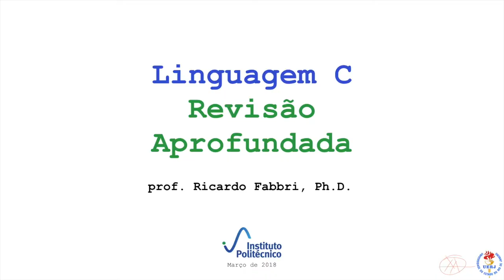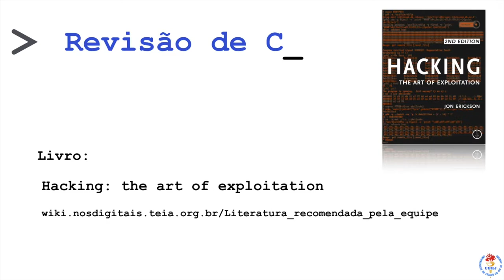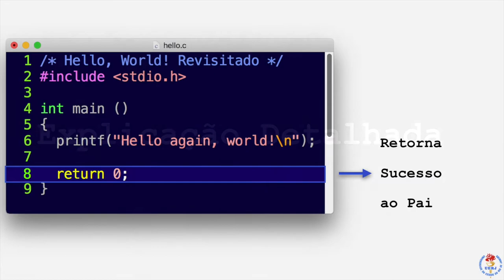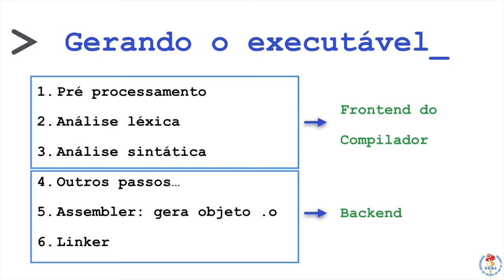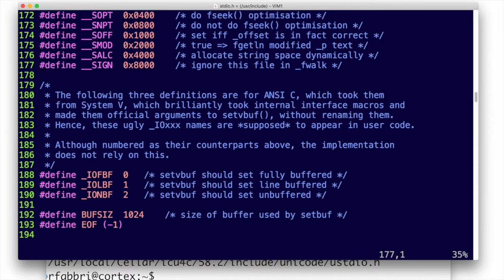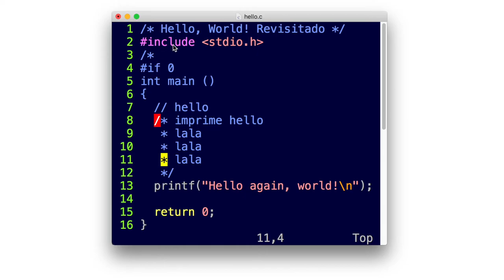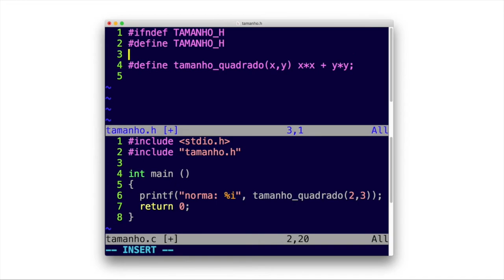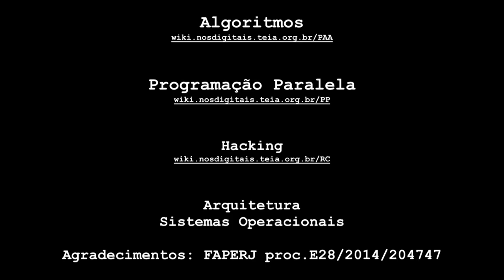Revisão de linguagem C - Parte 1 [DESATUALIZADO]: versao nova em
SEJA HACKER: Revisão de linguagem C dividida em três partes, por professor Ricardo Fabbri, ex-funcionário do Google e pesquisador em visão computacional 3D e machine learning na UERJ, Nova Friburgo. Útil para bolsas Google Summer of Code ou quem deseja uma revisão mais aprofundada da linguagem

Projeto e Análise de Algoritmos - curso do prof. Fabbri

Programação Paralela - curso do prof. Fabbri

Hacking
- curso de redes do prof. Fabbri

FAQ
- Por que implementar templates C++ usando C puro?
Um motivo eh pra aprender como funcionam templates e, assim, voce
sera capaz de usar a versao C++ melhor. O verdadeiro motivo, no entanto, eh que a linguagem C eh muito mais portavel que C++, pois seus compiladores sao mais simples de escrever em qualquer arquitetura, e tambem muito mais rapido de compilar. Um programa C++  grande eh muito pesado de compilar, ao passo que o mesmo programa em C puro eh bem rapido de compilar.

Agradecimentos: FAPERJ proc.E28/2014/204747